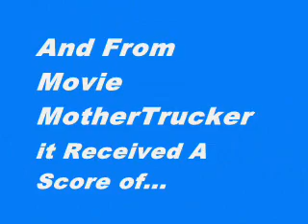44 Inch Chest - Exclusive Aggregate Movie Review Score Trailer - Is It Worth Your Money?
This video is short, sweet and to the point. In it you'll find the aggregate movie reviews scores for 44 Inch Chest from movie review aggregation sites like Rotten Tomatoes, Metacritic and Movie MotherTrucker. Hopefully, it'll help you decide if you want to actually see it.

MMT